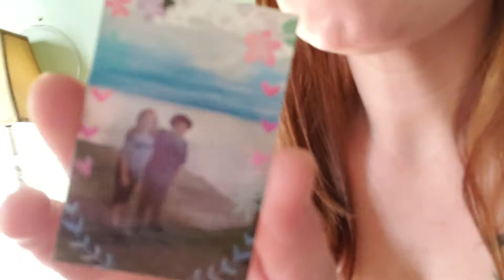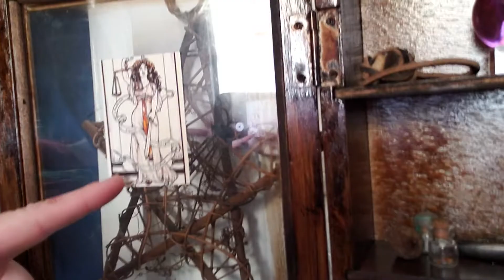LETS TALK ABOUT THE HP SPROCKET PRINTER!!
Just a short check in for today, failed at the 1st day of vlogmas but it wont stop me from trying! I bought everything in this video with my own money, just kept seeing the hp Sprocket being pushed by big Youtubers,  so I gave it a shit. I LOVE it!